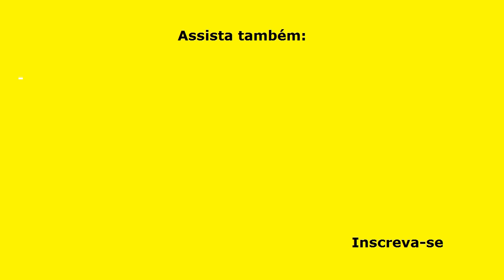BATATA RÚSTICA TEMPERADA E CROCANTE (Rápida, Fácil e Muito Saborosa)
BATATA RÚSTICA TEMPERADA E CROCANTE é uma receita muito rápida e fácil de fazer. Com poucos ingredientes, a maioria você já tem em casa, rapidamente faça este petisco, ideal para assistir um filme, um jogo de futebol ou uma reunião de amigos. Batata Rústica Temperada e Crocante, acompanhada de um molho, como ketchup, mostarda, ou aquele que você preferir, fica tão gostosa que o pessoal vai pedir bis. Vale a pena fazer esta delícia!

INGREDIENTES
1kg de batatas, de preferência Asterix ou Inglesa;
½ xícara (chá) de azeite (100 ml);
1 colher (chá) de sal ou a gosto;
1 colher (café) de pimenta do reino em pó;
1 colher (chá) de páprica doce (ou picante) (opcional);
1 colher (sopa) rasa de orégano;
1 colher (sobremesa) de alecrim desidratado (opcional);
1 colher (chá) rasa de cúrcuma (açafrão da terra) (opcional);
2 dentes de alho amassados.

MEDIDAS
Xícara de chá = 200 ml
Forma tipo pizza =   35 cm de diâmetro
Forno pré-aquecido 220°, por 30 a 40 minutos ou até dourar.

▬▬▬▬▬▬▬▬▬▬▬▬ Links Recomendados ▬▬▬▬▬▬▬▬▬▬▬▬

Categoria: Educação